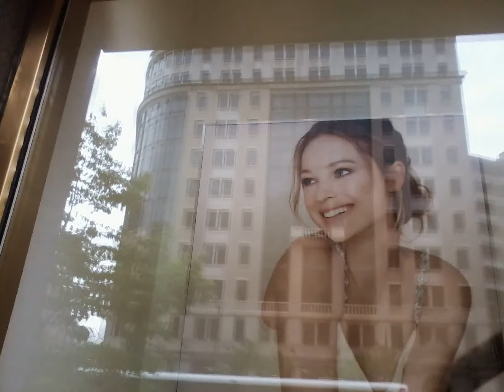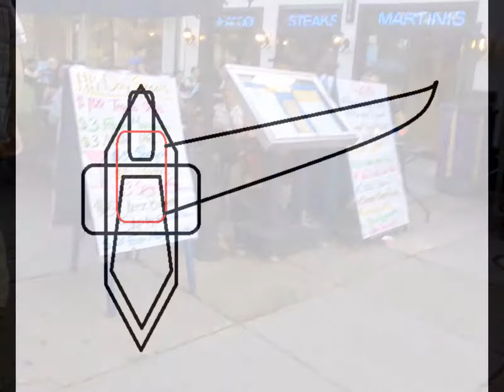My"May-13,14-2014" Slideshow-1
Monaco Queen Charlene is beautiful lady with nice image.-She look very like a blonde lady with white clothe in Future in 2030 in youtube.com.-I mean Nice Hair Style and Very Well Balanced Body with Beautiful Body Line.